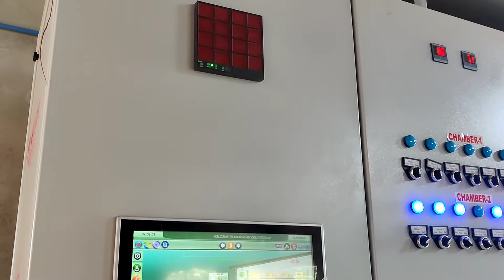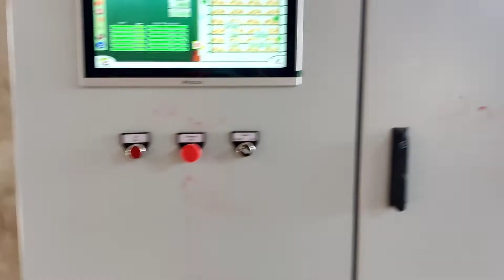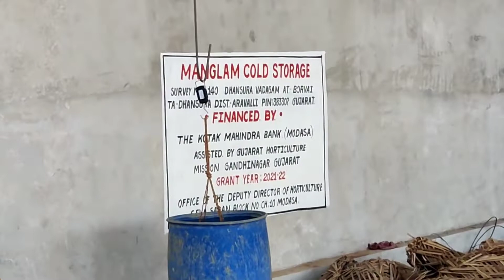क्या है गुजरात मे कोल्ड स्टोरेज की स्थिति? Gujarat potato Cold stor@agribuddieADHET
क्या है गुजरात मे कोल्ड स्टोरेज की स्थिति? Gujarat potato Cold stor@agri buddie ADHET
|potato framing|allu|panjab potato|Indian potato Farmer